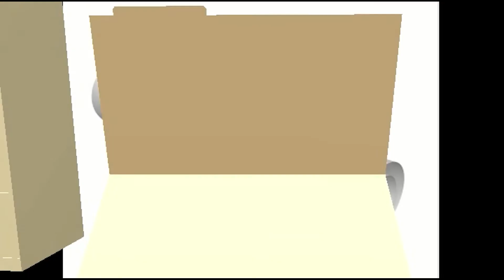The Wonder Reviews - Infinity Train Book 4: Duet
This is how it always began, but it was never meant to end midway.  Mad Hatter Patrick shares his thoughts on the final season of Infinity Train Book 4: Duet.